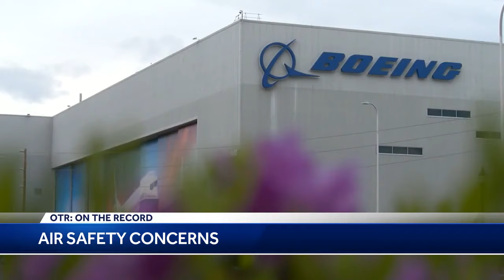OTR: Mass. congressman discusses push for assault weapons ban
U.S. Rep. Jake Auchincloss also talks about the upcoming presidential election and the safety concerns surrounding Boeing.